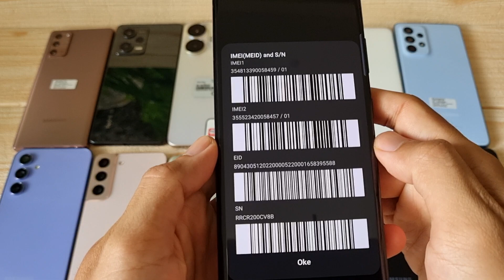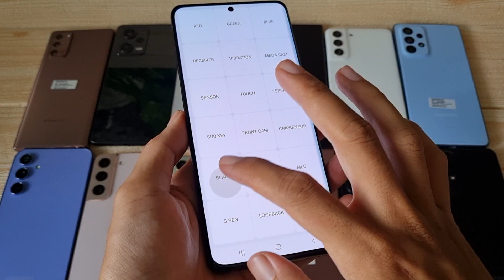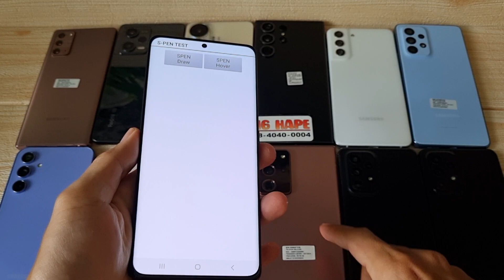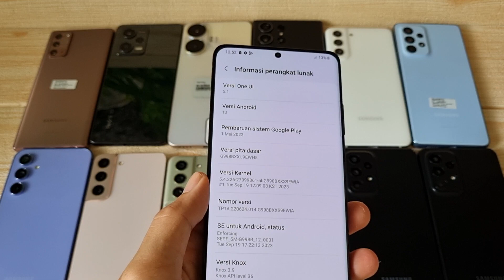(sold) Kasta Tertinggi S21🔥 - Review Samsung Galaxy S21 Ultra 512gb SEIN Bang Hape COD Tokopedia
Transaksi ada 3 pilihan:
1. COD ke rumah ane di Cibinong Bogor, Jawa Barat
2. Trf langsung, brg ane kirim via jnt (ongkir di tempat)
3. Via Tokopedia / Shopee (tp hrg naik 3% ya harap maklum dana ketahan bbrp hari soalnya 😅🙏🏻)